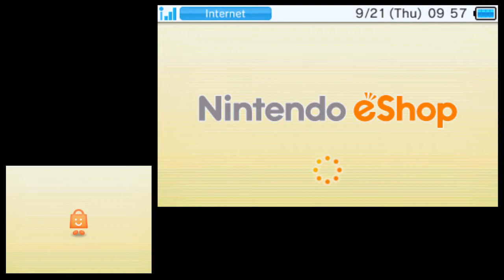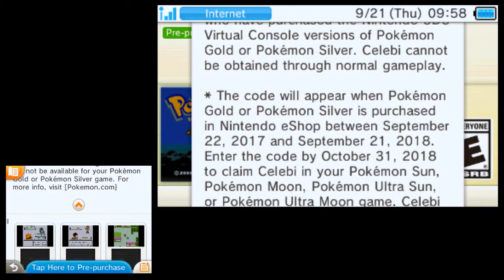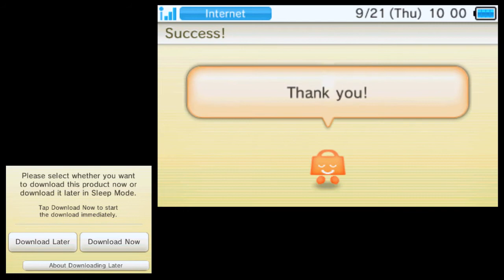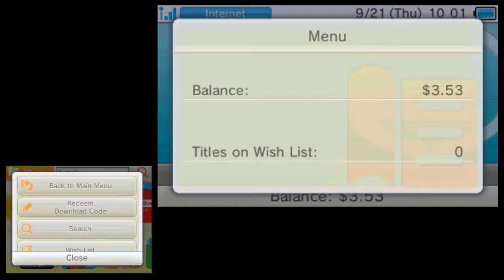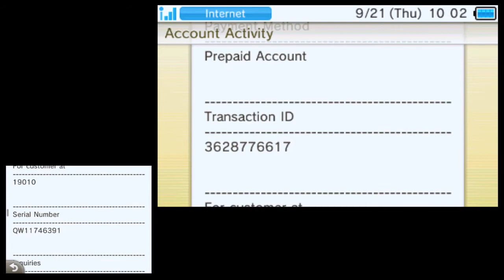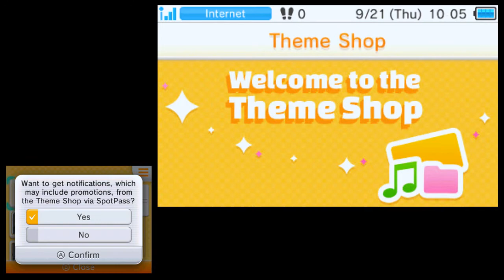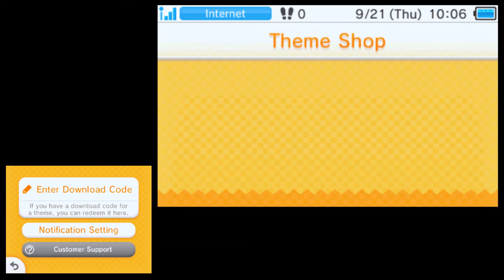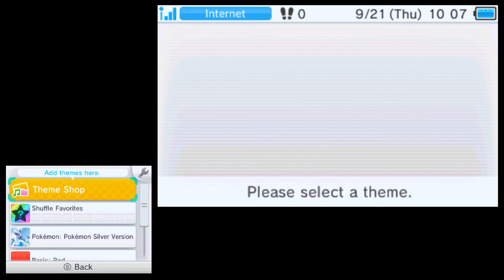How to Get CELEBI from Virtual Console[VC] Pokemon Gold and Silver Codes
Hi- I'm The GameN Grannie ...

Highlights
About the CELEBI code  01:13 and 02:29
click Thumbs up 👍🏼 if you LIKE
See on screen Link to Gameplay with CELEBI ☞ 09:02

See each step how to get the Virtual Console versions of Pokemon Gold and Pokemon Silver games for the Nintendo 2ds/ 3ds handheld consoles. You will also see how to find any Special Codes that come with your purchase, such as CELEBI Mystery Gift for Pokemon Sun and Moon or Pokemon Ultra Sun and Ultra Moon- as well as the codes for Pokemon G/S Wallpaper for your 2ds/3ds.

I am  TheGameNGrannie#6543